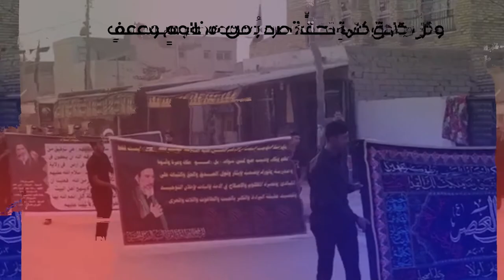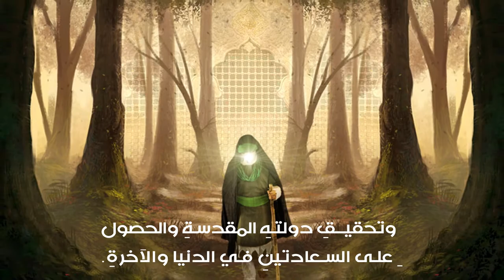الثورةُ الحسينيةُ وبناءُ الاستعدادِ الفكريِّ والعاطفي